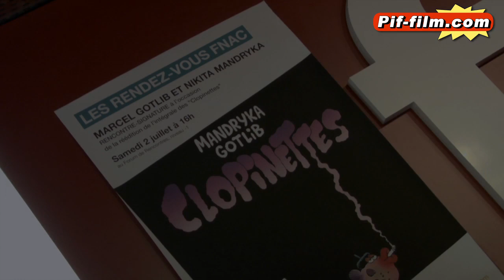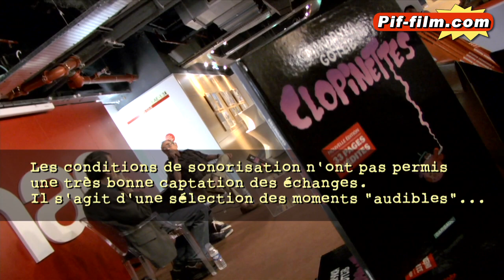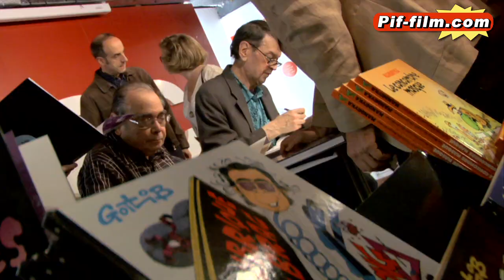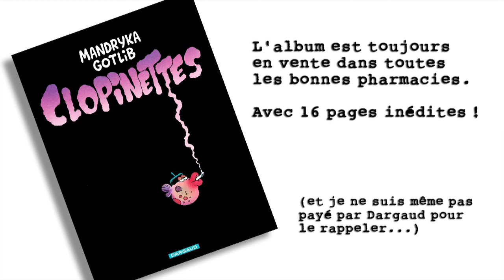GOTLIB et MANDRYKA : dernière rencontre, juillet 2011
Ils se sont connus chez "Vaillant", en 1964, et se sont beaucoup influencés mutuellement ensuite. En 2011, Marcel GOTLIB et Nikita MANDRYKA se retrouvaient pour la dernière fois (et ce fut la dernière sortie publique de Gotlib) à l'occasion d'un dialogue avec le public de la FNAC Montparnasse, à Paris, suivi d'une séance de dédicace. Ils venaient en effet de sortir une nouvelle mouture de leurs "Clopinettes", augmentée de quelques gags inédits. Cette archive avait été enregistrée bien avant le début du projet "Pif-film", mais les 2 auteurs concernés (et celui qui les filmait !...) amènent à inclure cette vidéo dans notre chaîne. ;-)
© Jean-Luc Muller